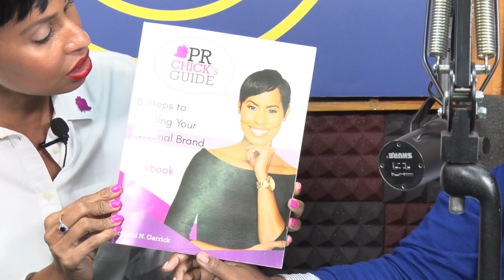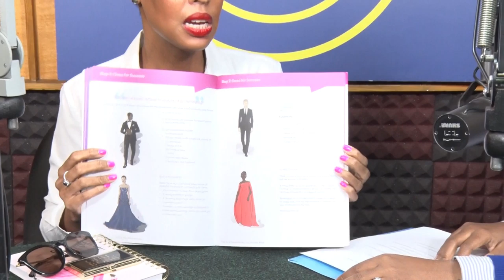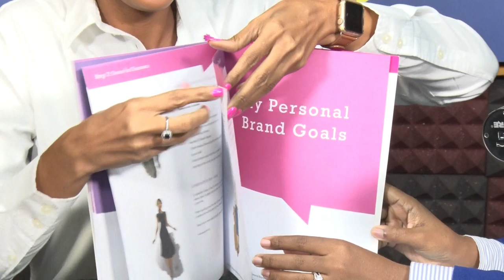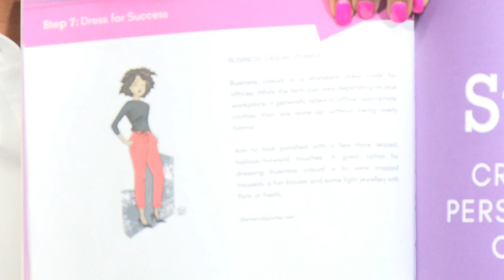Personal Branding 101 with Naomi Garrick the PR Chick | Studio 58A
Naomi Garrick steps into Studio 58A to share some of her best tips for building a personal brand, and enhancing your career.